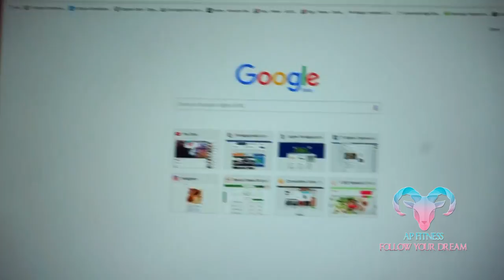La mia NUOVA ROUTINE - FULL DAY OF EATING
Ragazzi quest'approccio mi sta cambiando la vita. Dovete provarlo per capire di cosa parlo. Io intanto vi spiedo un po di che si tratta.

Attrezzatura video:
Fotocamera Sony Alpha 5100L
Treppiedi : Joby GorillaPod SLR-Zoom
Scheda SD